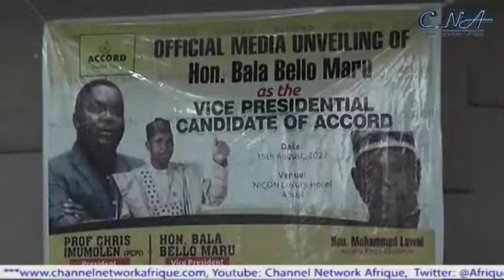2023: Accord Party Unveils Vice Presidential Candidate.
The Accord Party has unveiled it's vice presidential candidate, Bala Maru for next year's general election.

Bala Maru, a former secretary to the Zamfara state government was announced in Abuja by the party's National Chairman, Lawal Nalado as the party's Vice Presidential candidate to Prof. Chris Imumolen who is vying for the Presidential seat.

In his acceptance speech, Bala Maru who applauded the opportunity to serve as the Accord party vice presidential candidate, pledged to contribute his quota in the task to rescue Nigeria.

Meanwhile, the Accord party presidential Candidate Chris Imumolen assured Nigerians of his determination to bring his private sector and academic achievements to bear in the task to reposition Nation.

The Party further solicited the support  of Nigerian Youths and Women for all it's candidates ahead of the 2023 general election.